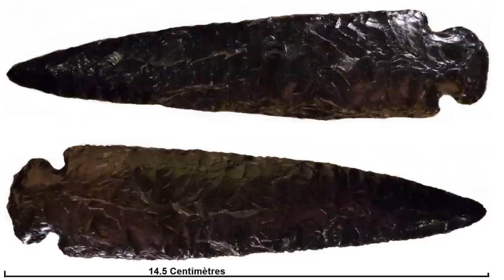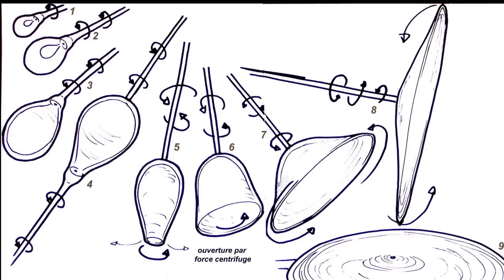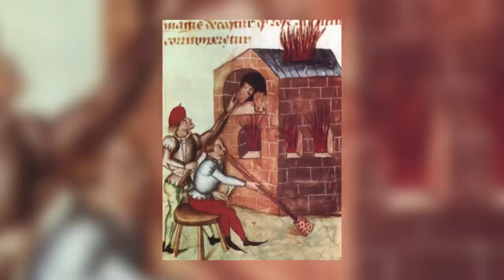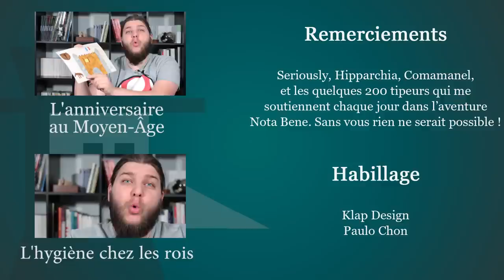Le verre existait-il au Moyen Âge - Question Histoire KIDS #6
Questions Histoire KIDS est une émission dans laquelle je tâche de répondre à la question d'un écolier d'école primaire de la manière la plus simple possible en moins de deux minutes.

Au programme du jour : Est-ce que le verre existait au Moyen-Âge ?
➤➤➤ Sources en fin de description

🔸Découvrez ma boutique en ligne🔸

Livres :
Histoire du verre : L'Antiquité (Florence Slitine, 2005, Editions Charles Massin)
Histoire du verre : Le Moyen Âge (Jacqueline du Pasquier, 2005, Editions Charles Massin).